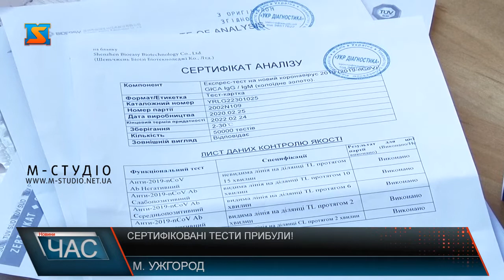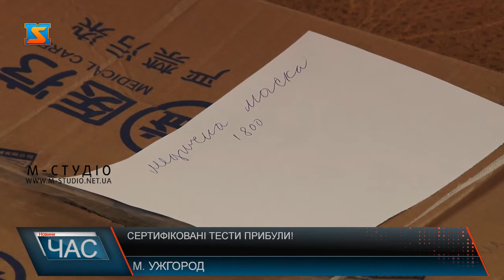Сертифіковані тести прибули!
Понад п’ять тисяч швидких та значна кількість ПЛР тестів для діагностики коронавірусу вже  у обласній інфекційній лікарні в Ужгороді. Тестуватимуть на коронавірус тільки хворих, адже пов’язані з визначенням імуноглобуліну МІG , який з’являється після перших 7 днів захворювання. Швидкі тести дають результат за 15 хв, а ПЛР тести через 5-7 годин. Усі засоби діагностики на Ковід -19 Китайського виробництва сертифіковані в Україні. Крім тестів, надійшло 280 костюмівбіозахисту та 2660 респіраторів, які теж розподілять по медзакладах краю. Такі пертії, зі слів очільника Закарпатської ОДА, будутьнадходити регулярно для забезпечення потреб медиків.
Варто додати, один апарат ШВЛ експертного класу обласна інфекційна лікарня отримала відфонду Пінчука. Зараз загалом у краї 175 апаратів ШВЛ. Крім того, на виділені понад 4 мільйони гривень з обласного бюджету інфекційна лікарня вже замовила ще апарати, засоби захисту та інше необхідне устатеквання.Нагалаємо, на позачерговій сесії обласної ради минулого тижня на заходи щодо протидії поширенню епідемії виділили 153  мільйони гривень.